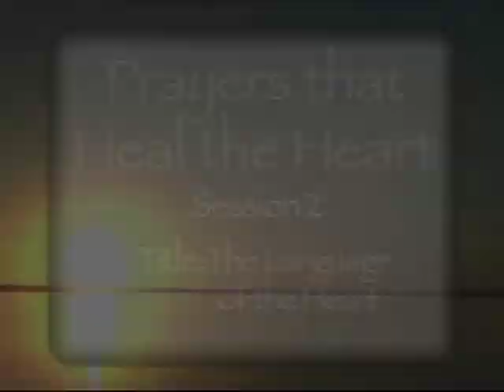प्रार्थनाएँ जो हृदय को स्वस्थ करती हैं - सत्र दो - हृदय की भाषा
परिचय: क्या आपने कभी अपने दिल को एक निश्चित तरीके से व्यवहार करने या एक निश्चित तरीके से व्यवहार न करने का आदेश जारी किया है, और आपने पाया है कि आपका दिल आपके द्वारा दिए गए आदेश के प्रति पूरी तरह से अनुत्तरदायी है? ऐसा क्यों है? उ. क्या एक वाक्पटु अंग्रेज किसी फ्रांसीसी की बहुत सहायता करेगा
स्पी किंग व्यक्ति? क्यों नहीं?
1. दिल एक ऐसी भाषा में बात करता है जो दिमाग से अलग होती है। आज का समाज मन की भाषा को तार्किक विचार मानता है। बाइबल हृदय की भाषा को चित्र, भावनाएँ, प्रवाह और विश्वास मानती है
2. हृदय का उपचार हृदय के स्तर पर होना चाहिए, न कि केवल दिमाग में। दिल को ठीक करने के लिए हमें दिल की भाषा का इस्तेमाल करना चाहिए। बी. दिल एक ऐसी भाषा का उपयोग करके बोलता है जो दिमाग से अलग होती है।
1. अन
अभिषिक्त कारण मनुष्य के मन की भाषा है
(मत्ती 16:7) संयुक्त राष्ट्र
अभिषिक्त तर्क तब होता है जब हम स्वयं तर्क करते हैं
(अर्थात एक "मृत" कार्य
हेब. 6:1,2) पवित्र आत्मा से रहस्योद्घाटन मांगे बिना और प्राप्त किए बिना
(जेम्स 1:5; यूहन्ना 5:30, 12:49; इफि. 1:17,18)। निम्नलिखित छंदों में से प्रत्येक में, "तर्क" को यीशु द्वारा फटकारा गया था: मैट। 16:5
12; एमके. 2:5
12; 8:15
18. मनुष्य की बुद्धि प्राकृतिक है और पृथ्वी पर ज्ञान से प्राप्त की जाती है, और आप आसानी से राक्षसी बन जाते हैं (जेम्स 3:15)। इसका प्रमाण ईर्ष्या, स्वार्थ और अहंकार से जुड़ा होना है
(जेम्स 3:14). परमेश्वर की बुद्धि ऊपर से है
(ईसा. 1:18; 1 कुरिं. 12:8) और शुद्ध, शांतिप्रिय, सौम्य, समझदार, दया और अच्छे फलों से भरपूर, अटल और कपट रहित है (जेम्स 3:17)। आज की संस्कृति में, हम तर्क को मन की भाषा मानेंगे। कम से कम, बाइबिल के अनुसार, हृदय के साथ व्यवहार करते समय "मनुष्य का तर्क" एक अप्रभावी भाषा है।
2. "प्रवाह" हृदय की भाषा का एक अनिवार्य तत्व है
(यूहन्ना 7:38,39) जब हमारे हृदय और हमारी आँखें यीशु पर टिकी होती हैं (इब्रा. 12:1,2), तो यह प्रवाह हृदय के लिए परमेश्वर का शुद्ध रहस्योद्घाटन बन सकता है (भविष्यवाणी - 1 कुरिं. 12:10)।
3. चित्र हृदय की भाषा का अनिवार्य तत्व हैं
(उत्पत्ति 8:21; 1 इति. 29:18; भजन 140:2; नीतिवचन 6:18; यिर्म. 7:24; 23:16)। जब ईश्वर हमारे हृदय में कल्पना करने की क्षमता भर देता है, तो हमें ईश्वरीय कल्पना, स्वप्न और दर्शन प्राप्त होते हैं।
(संख्या 12:6; यूहन्ना 5:19,20,30; 8:26,38; अधिनियम 2:17)

4. भावनाएँ हृदय की भाषा का एक अनिवार्य तत्व हैं
(उत्पत्ति 6:6) जब पवित्र आत्मा हमारे हृदयों को भर देता है तो हम ईश्वर की भावनाओं का अनुभव करते हैं? (गैल.
5:22,23)
5. चिंतन या मनन हृदय की भाषा का एक अनिवार्य तत्व है
(भजन 77:6) जब भगवान हमारी विचार करने की क्षमता भर देते हैं, तो मनुष्य की सोच "अभिषिक्त कारण" में बदल जाती है (ईसा. 1:18; लूका. 1:1)
3) पवित्र आत्मा के प्रवाह के रूप में (जेएन.
7:37
39) तर्क प्रक्रिया का मार्गदर्शन करता है, इसे ईश्वरीय ध्यान में बदल देता है (भजन 19:14), जिससे रोशनी, धारणा और रहस्योद्घाटन होता है (भजन 73:16,17; इफि. 1:17,18)।
6. अधिक जानकारी के लिए
हृदय, मन, प्रवाह और आत्मा की गहराई से खोज, बो ओके पढ़ें
परमेश्वर की आवाज़ सुनने की 4 कुंजियाँ, परमेश्वर की नदी की गहराई में उतरना, आत्मा में कैसे चलें, आप कैसे जानते हैं? और मार्क और पैटी विर्कलर द्वारा रहस्योद्घाटन ज्ञान के माध्यम से ध्वनि सिद्धांत
सी. "न्यू ट्रुथ बाइबल मेडिटेशन" (यहोशू 1:8) के माध्यम से ईश्वर से रहस्योद्घाटन प्राप्त करके अपने हृदय को मुक्त रखें। कागज के एक टुकड़े के शीर्ष पर लिखें, "नया सत्य बाइबिल ध्यान "____________ के संबंध में।" विषय दिल का घाव होना चाहिए. यदि आपके दिल में एक से अधिक घाव हैं, तो आप उन सभी घावों पर बाइबल ध्यान पूरा करेंगे जिनसे आप ठीक हो रहे हैं, साथ ही इसके विपरीत भी। उदाहरण के लिए, आप क्रोध और आक्रोश और उनके विपरीत विषयों पर काम कर सकते हैं जो प्रेम और क्षमा होंगे। या आप निर्णय बनाम दया, या संदेह बनाम विश्वास का पता लगा सकते हैं। आप शास्त्रीय कुंजियों की तलाश कर रहे हैं जो आपको आसानी से और जल्दी से नकारात्मक से सकारात्मक की ओर जाने और भगवान के प्रकाश और सच्चाई से भरे रहने की अनुमति देगी। निम्नलिखित चरणों को पूरा करें.
1. यह अनुशंसा की जाती है कि आप एक सामंजस्य का उपयोग करें और विषय पर जितना संभव हो उतने छंद देखें (संभवतः सभी छंद) और जो भी आप पाते हैं उस पर नोट्स लें, प्रत्येक छंद पर ध्यान दें और प्रार्थना करें, भगवान से आपको एक भावना देने के लिए कहें रहस्योद्घाटन (इफि. 1:17,18)। उन धार्मिक सिद्धांतों और बाइबल कहानियों की तलाश करें जो उस सच्चाई का समर्थन करते हैं जिसे ईश्वर आपमें स्थापित करना चाहता है। जब आप ध्यान करते हैं, तो अपने दिल में लगातार प्रार्थना करें, "भगवान, मुझे दिखाओ कि मुझे जिस दिल की समस्या से जूझ रहा हूं उसे ठीक करने के लिए मुझे क्या देखने की जरूरत है।"
2. उन छंदों को याद करें जो पन्ने से उछलते हैं, ताकि जरूरत के समय आप उन्हें आसानी से निकाल सकें।
3. ईश्वर से प्रार्थना करें कि वह आपको अनुभव, अंतर्दृष्टि और दिव्यता प्रदान करें
लोगों से मुलाकातें होती हैं जो इन सच्चाइयों के बारे में आपकी समझ को गहरा करती हैं।
4. अपने दोस्तों से समस्या का समाधान कैसे किया जाए, इसके बारे में बाइबल से कोई भी सिद्धांत या कहानी बताने के लिए कहें, जिसके बारे में वे जानते हों।
5. शायद आप इस विषय पर एक किताब पढ़ने के लिए प्रेरित महसूस करेंगे। यदि ऐसा है, तो किसी ऐसे व्यक्ति से पूछें जिसका आप उस क्षेत्र के जानकार के रूप में सम्मान करते हैं और वह आपको एक अच्छी किताब की सिफारिश करे।
6. आप जो सीख रहे हैं उसके लिए प्रार्थना करें, ईश्वर से कहें कि वह आपसे बात करे और दिखाए